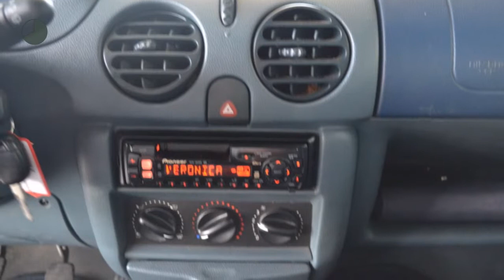Renault Kangoo 1.4 RTE 139dkm Schuifdeur links/rechts Nieuwe APK Inruil mogelijk